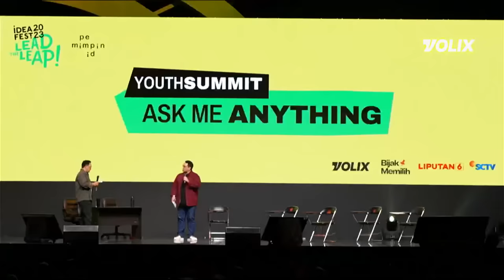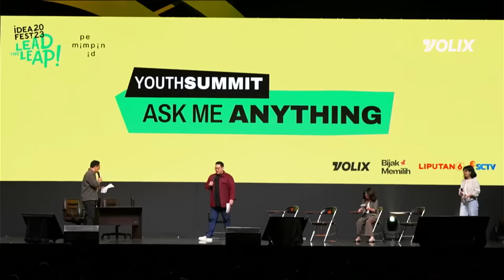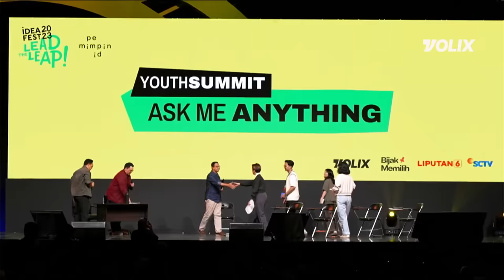SESI BACAPRES ANIES BASWEDAN @ YOUTH SUMMIT, IDEAFEST 2023 | VINIAR: Special Show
VOLIX berkolaborasi dengan Ideafest 2023, Pemimpin.id, Bijak Memilih, dan Liputan6 menghadirkan bacapres Anies Baswedan dan Ganjar Pranowo di Youth Summit: Ideafest 2023.

Kedua bacapres bergantian hadir untuk menyampaikan gagasan dan berdialog dengan para panelis yaitu Zensa Rahman (pemimpin Indonesia), Azizah Hanum (Liputan 6), Andhyta F. Utami (BijakMemilih), dan Abigail Limuria (BijakMemilih).